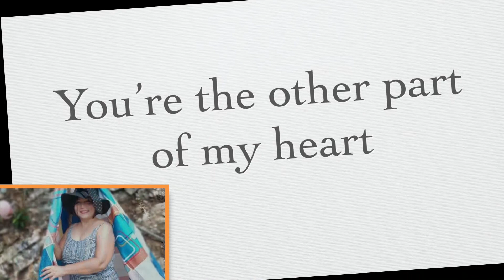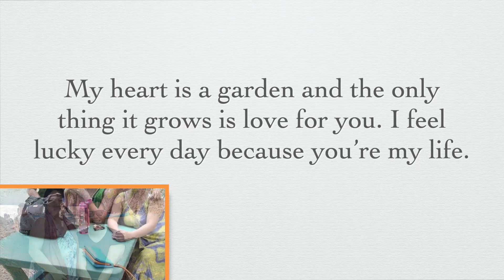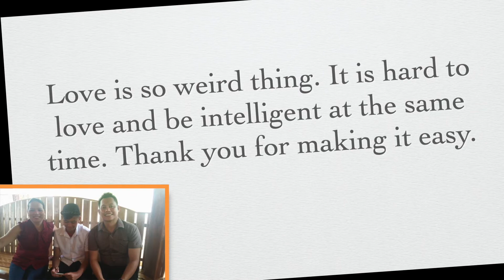Valentine Message to my Beautiful Wife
Thanks, Adelyn for being my wife and the mother of John Aldwin. Always take good care.
Love lots,
Juan